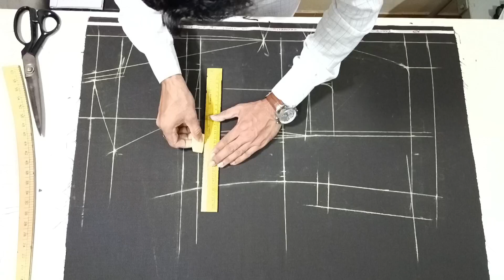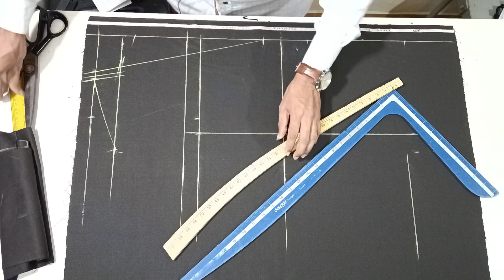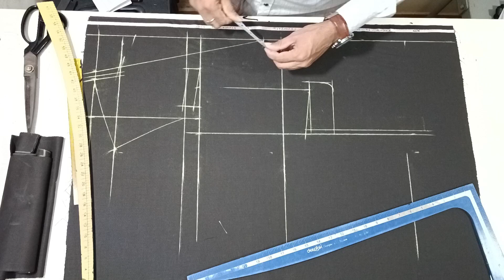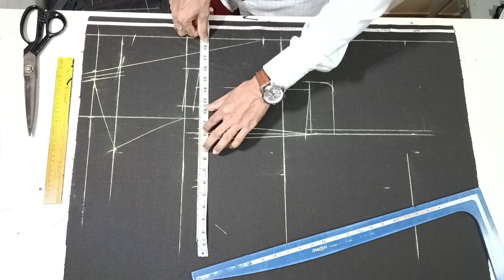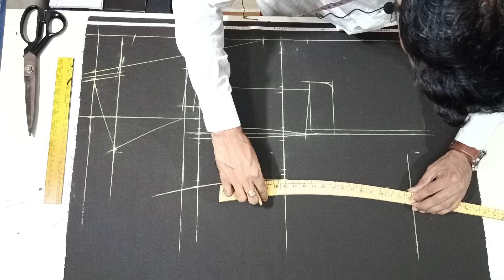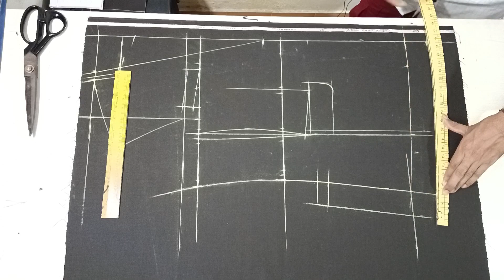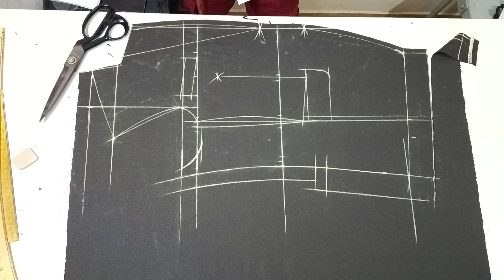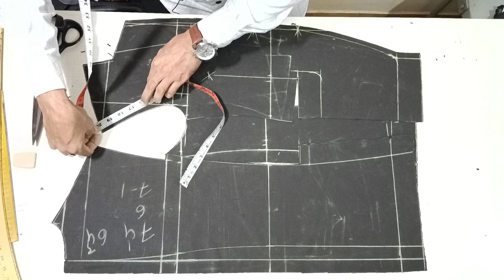33 size coat cutting || coat cutting full tutorial || How To cut Gents single breast coat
33 size coat cutting || coat cutting full tutorial || How To cut Gents single breast coat

About video
Hello dosto is video me Maine aap ko bataya hai ki single breast coat cutting kaise karte hai ummid आपको अच्छे से समझ में आएगा

 33  chest coat cutting

coat full cutting in Hindi
coat cutting in hindi
coat cutting video
 coat cutting and stitching in hindi

blazer cutting,
blazer cutting in hindi,
coat cutting hindi,
 Fitting coat cutting
fitting coat full cutting
blezzar cutting
fitting coat stitching
coat cutting सिखो फुल गरान्टी के साथ
coat ki cutting
fitting blazer cutting
coat cutting 2024
 Coat kating
 latest coat cutting,
cot cutting,
blazer cutting video